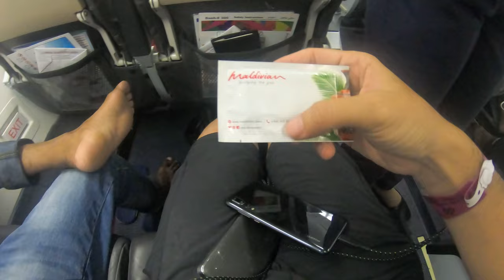เที่ยวเกาะลึกลับ ฟูวาห์มูลาห์ fuvahmulah ล้อมรอบด้วยดงฉลาม ใต้สุดของประเทศ มัลดีฟ maldives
0:00 นั่งเครื่องจากมาเลไปที่เกาะ ฟูวาห์มูลาห์
0:45 นั่งรถแทกซี่ไปที่โรงแรมรีวิวห้องพัก
1:42 ปั่นจักรยานรอบเกาะชมชายหายที่ไร้ผู้คน
3:05 บินโดรนเห็นเกาะทั้งเกาะ
4:49 ปั่นจักรยานรอบเกาะต่อ
7:35 ชมทะเลสาปที่อยู่กลางเกาะ
8:43 เดินทางไปดำน้ำ
9:37 เจอฉลามหางยาวหายากมาก
10:58 เจอฉลามเสือที่ได้ชื่อว่าดูและกินทุกอย่าง